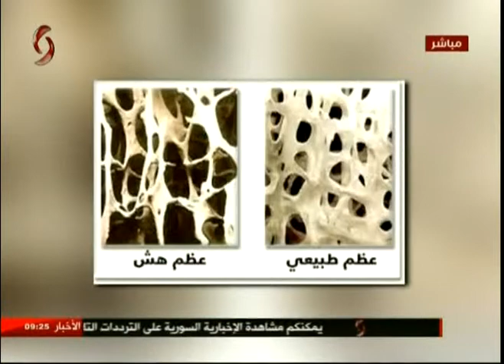د. جهاد داغستاني اختصاصي عظمية 20-10-2017 صباحنا غير